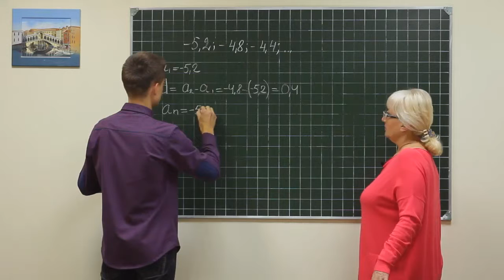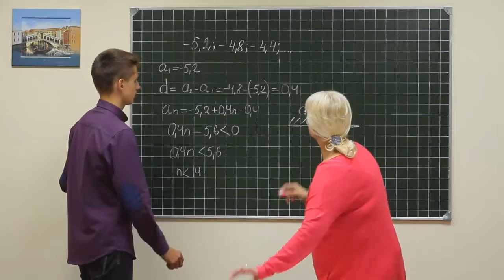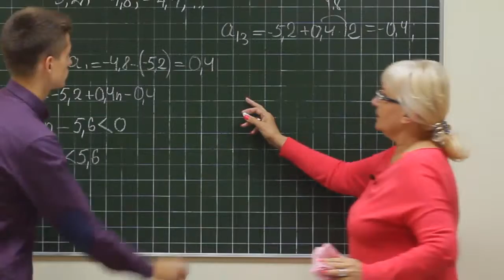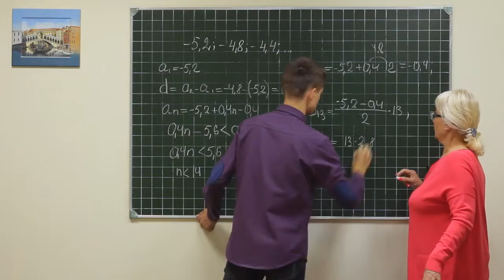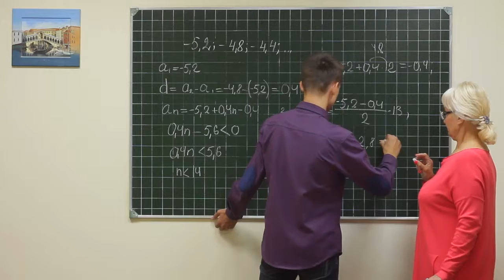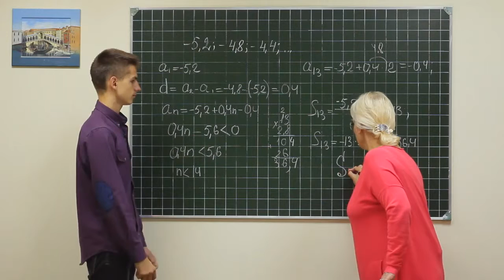Alg did 1281